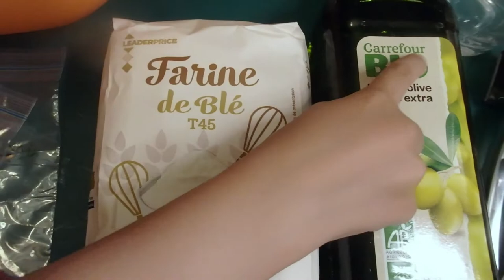@ Sable magique @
Bonjour,

A bientôt!